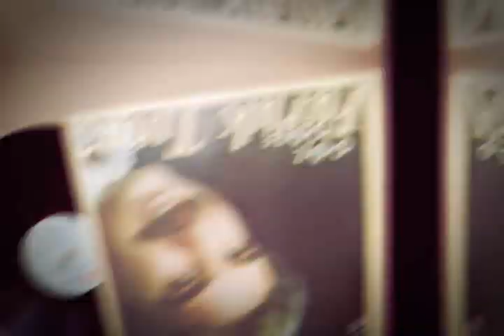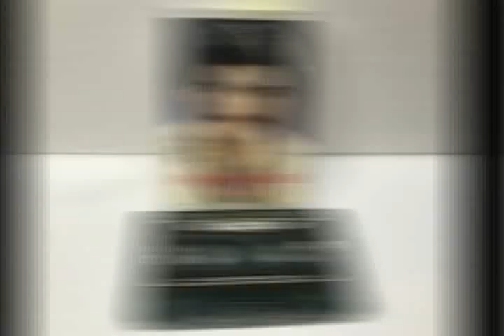65 yaşındaki usta sanatçımızdan acı haber!